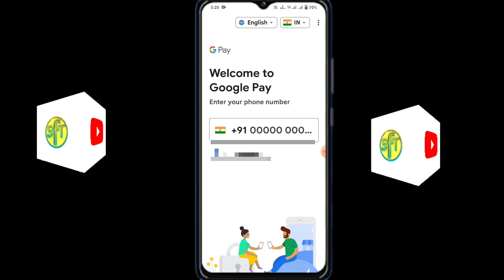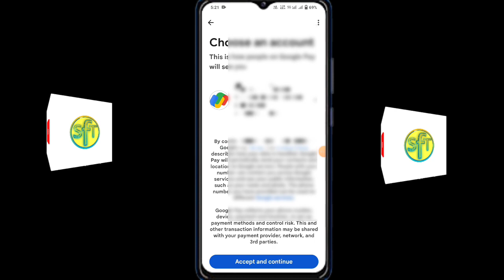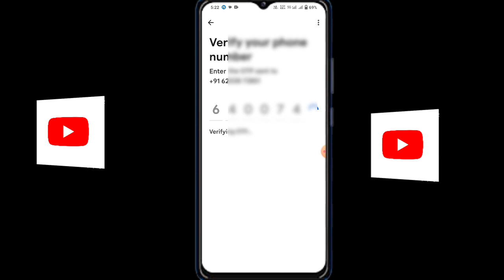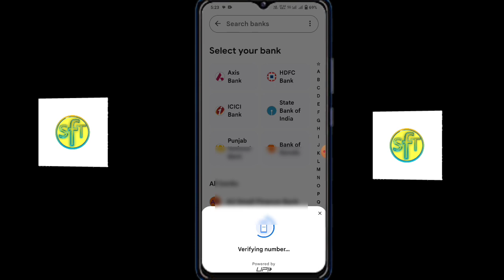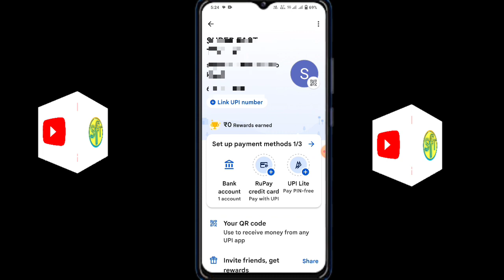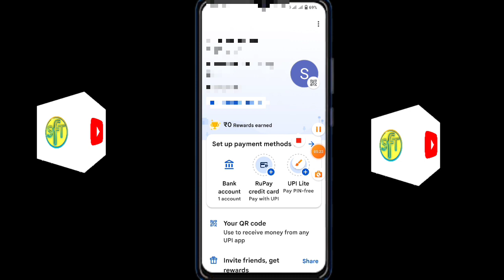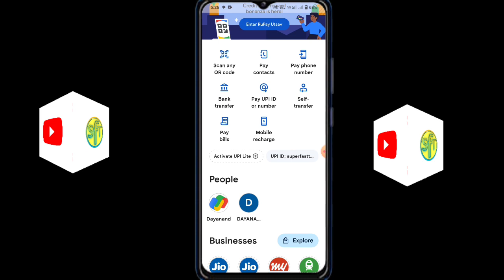🔥Google New Account kaise Banaye | How to create new Google Pay Account | Gpay New kaise Banaye ।